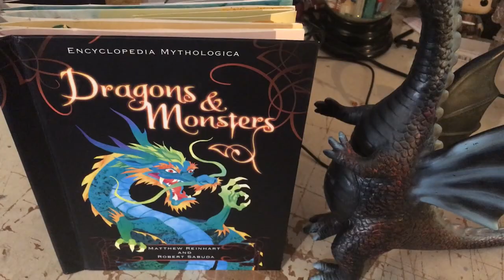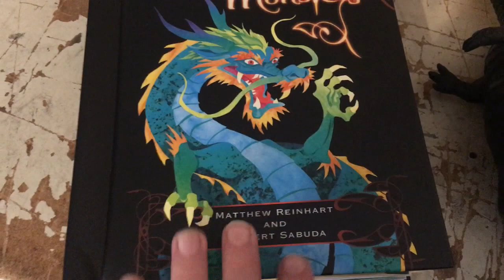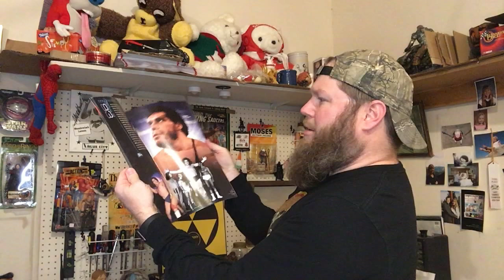Here are the kinds of things that sell, and for good money, on eBay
It was a good first few days of the week in the ol' eBay store, and I finally sold one of my big-ticket items, too!

Here are links to products I both use and endorse:

Backpack Strap Mount
Bubble Wrap
Scotty Peelers
Box resizer
8x6x4 Boxes (perfect for Funko Pops)
Packing Tape
Clear resealable bags
Digital Scale